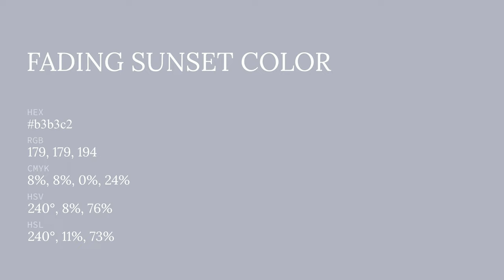Fading Sunset color b3b3c2 hex color - Blue color - Warm color b3b3c2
What color is Fading Sunset ? b3b3c2 hex color - Blue color - Warm color b3b3c2

Hex b3b3c2 Color Code is also known as Fading Sunset color.

Hex b3b3c2 Color code in RGB color code model is created after adding 70.20% red color, 70.20% green color and 76.08% blue color.
Hex b3b3c2 Color code in CMYK color (process color) code model is generated after subtraction of 7% cyan, 7% magenta, 0% yellow and 23% black.